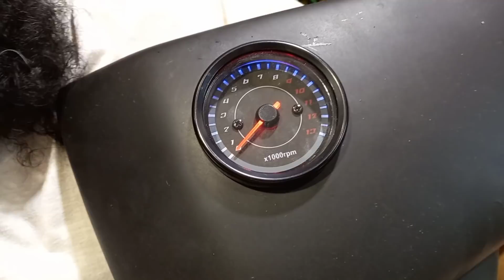Your Old Bike Convert In A Fanci Bike Very Low Price | China Silncer | Lahori Drives